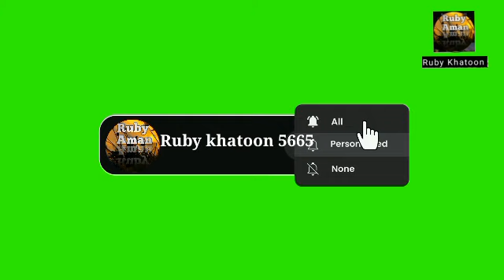Husain Jaisa Sahide Aajam || New Naat 2024 || Ruby Aman Ashrafi || Muharram special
हुसैन के दीवाने एक बार जरूर सुने यह नात || New Naat 2024 || Ruby Aman Ashrafi || Muharram special